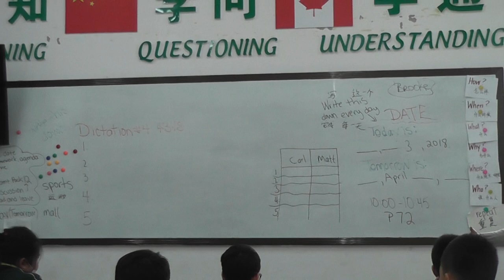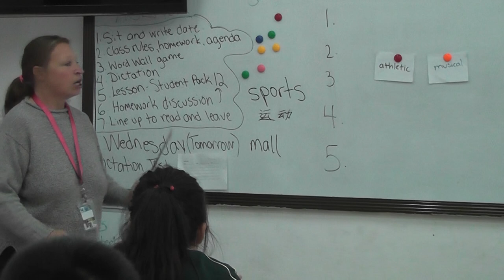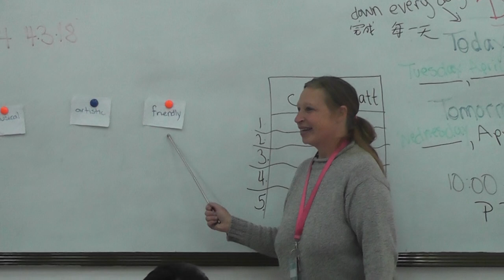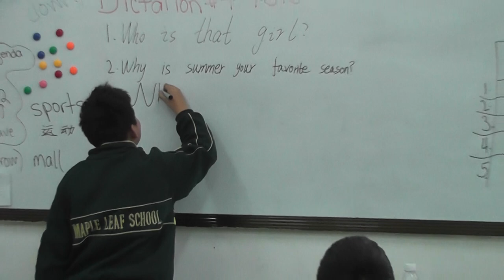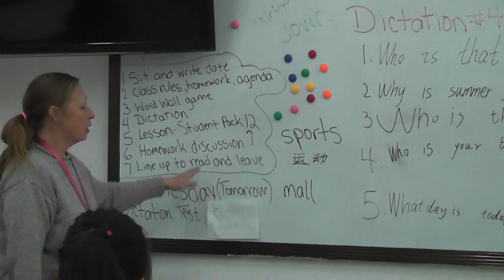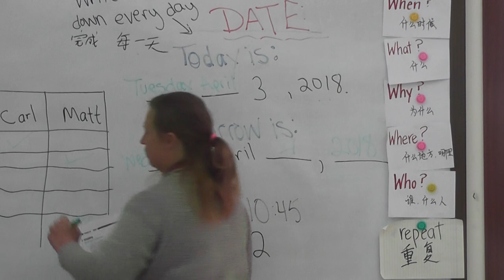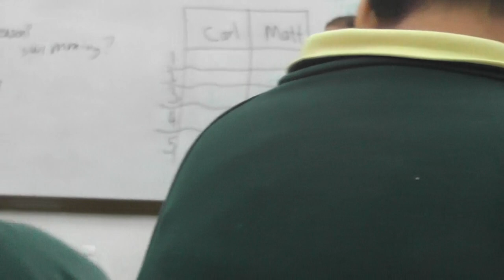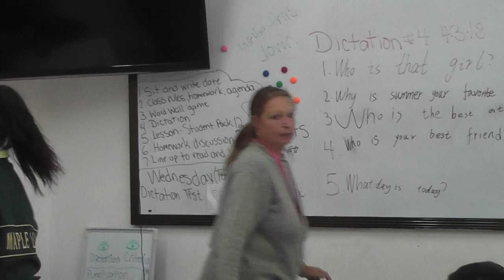Brooke Spears Teaching in Dalian, China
This is a video of me teaching English in Dalian, China on Tuesday, April 3, 2018. This is how I teach everyday, every class. Loving it.